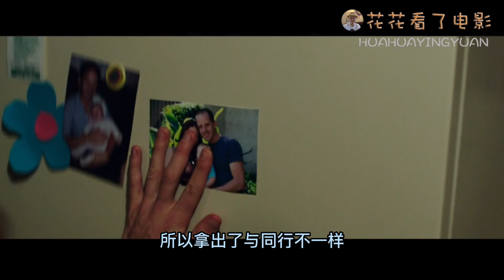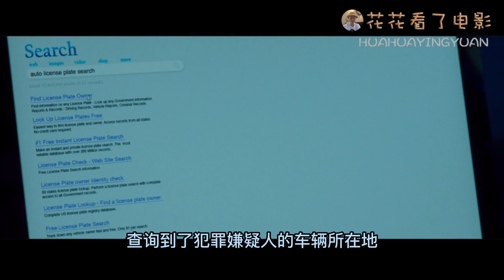丢弃灵魂之后～成功显的那样容易《夜行者》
非常喜欢演员杰克·吉伦哈尔（Jake Gyllenhaal），性感张力十足，可这样一个活脱脱的帅哥，没有和任何人打招呼，连头也不会的就走向实力派，让我们猝不及防！